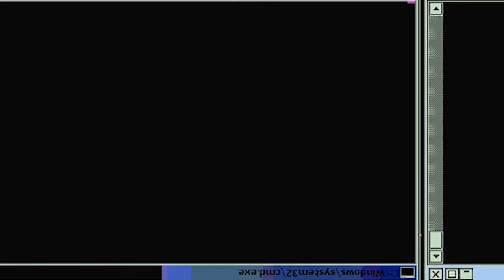Fairy Tail - Opening 6-10 [PART 2] [BLIND REACTION]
Watching Fairy Tail reactions come join and support!

-Double Dragon